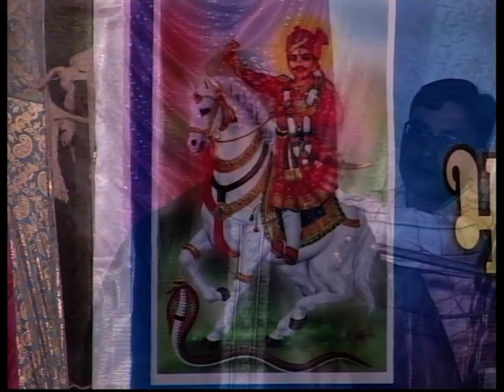Ramkumar Maluni Live program ratrna ! Tejo Nag su dare ! veer teja mitar mandal surat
marwadi song , new marwadi songs , new live program aap psand krte ho to aaj hmare chnnel subcibe kre
Thnak u=